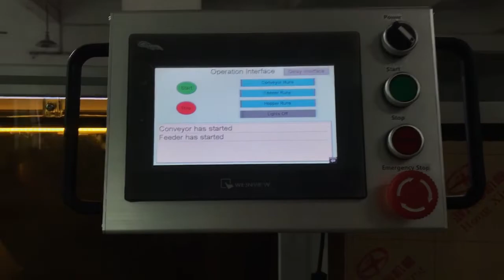Centrifugal feeder for plastic cap